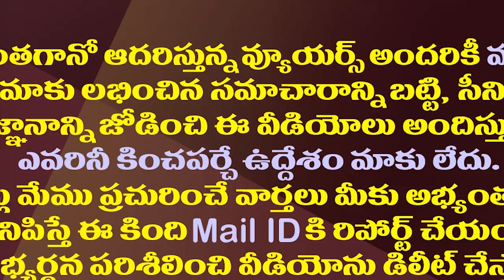టీడీపీ కొత్త స్కెచ్..కొడాలి నానీ ప్రత్యర్ధిగా సినీ హీరో| Nara Rohit To Compete With Kodali Nani